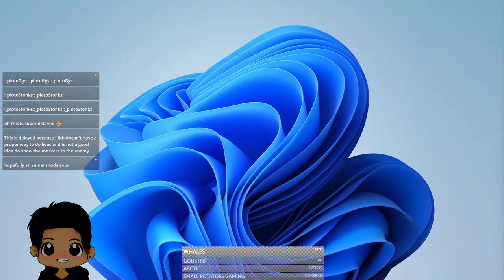Kingsland Fights Begin! (2268/1166/1875 vs 2429/1903/2074/2375) in Rise of Kingdoms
The Kingsland Fights are finally here, we're we will face off to decide the winner of this KvK. In this Rise of Kingdoms stream, we'll be fighting a ton, so hopefully you enjoy! Heads up the first 4 hours will be a delay, and then we will switch over to no delay.